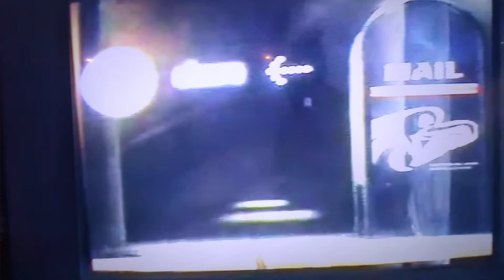ahora Pokémon después más de Pokémon eduardo